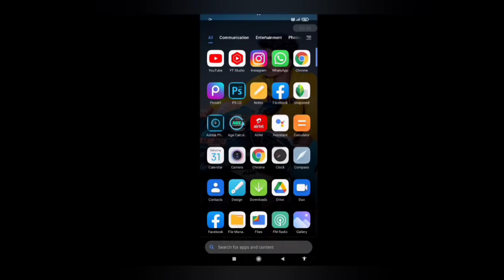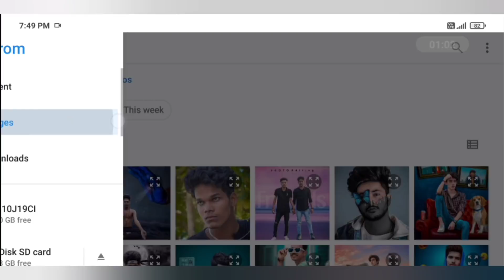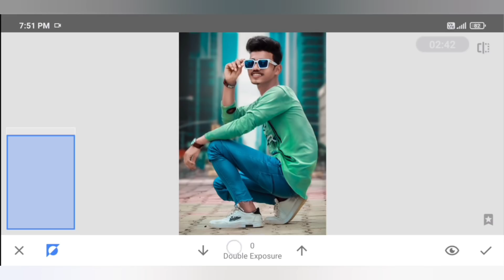सबसे Best Photo Editing Erase करने पर Editing होजाता है | 5 second में Photo Editing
1. Mobile
2. Mic

1. Photo editing PicsArt
2. PicsArt Tutorial
3. PicsArt photo editing
4. Lightroom photo editing
5. Autodesk photo editing
6. Snapseed photo editing
7. Editing Tutorial
8. Photo editing